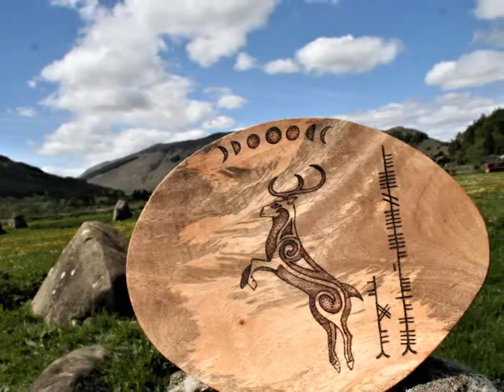Stones of Alba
quick glimpse of June 2020 stock ready to be claimed :)